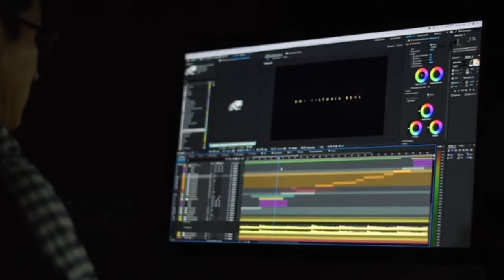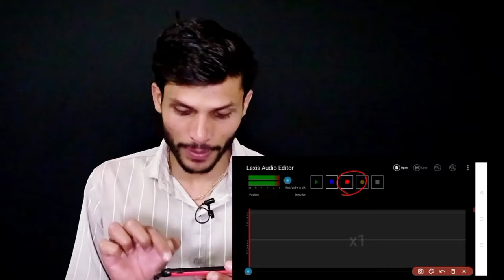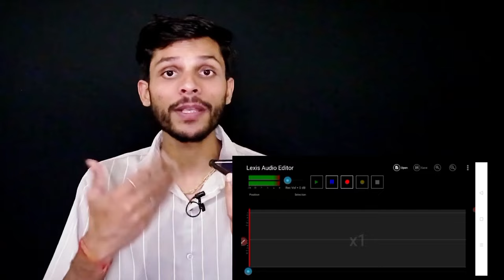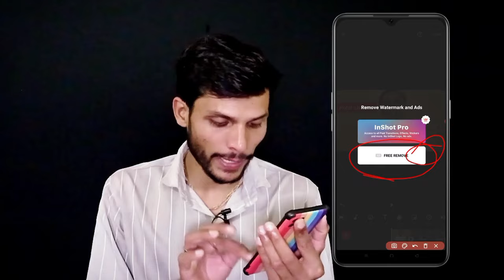🔥सिर्फ एक चैनल से ₹2 lakh/महीना | Cricket Video Kaise Banaye | Cricket Video Editing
सिर्फ एक चैनल से ₹2 lakh/महीना | Cricket Video Kaise Banaye | Cricket Video Editing | Cricket Videocricket live match today cricket video se paisa kaise kamaye bina face dikhaye cricket highlights